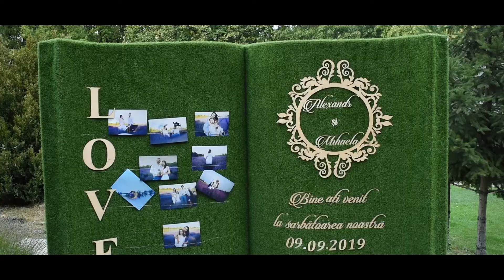Alexandr & Mihaela | Marriage Story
Alexandr + Mihaela | Wedding Day
The Wedding Story
UnicalStudio Production
a Niku Grosu Film